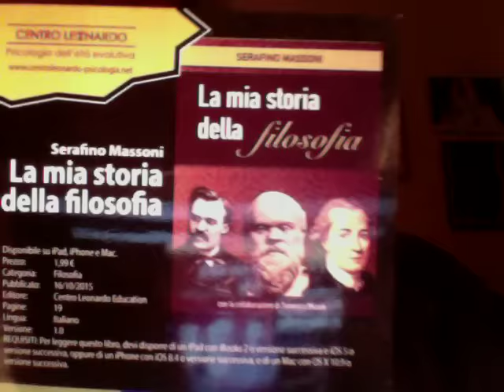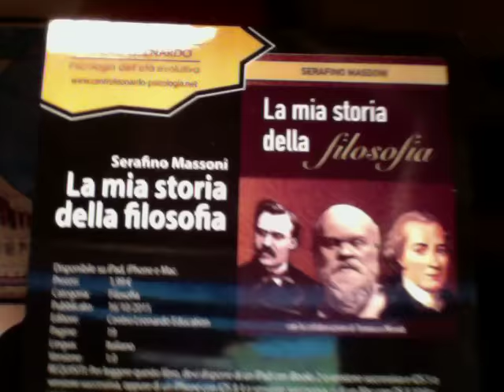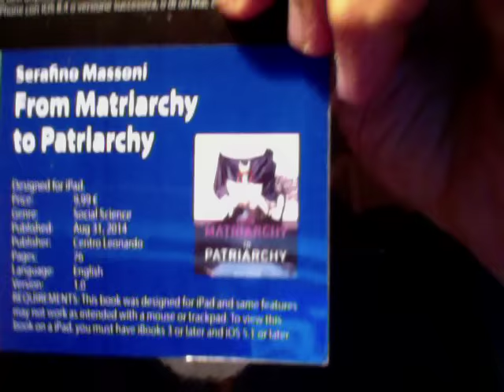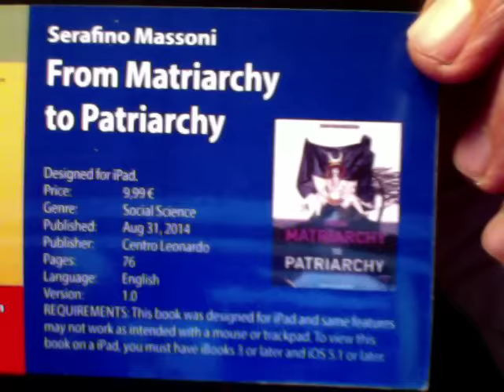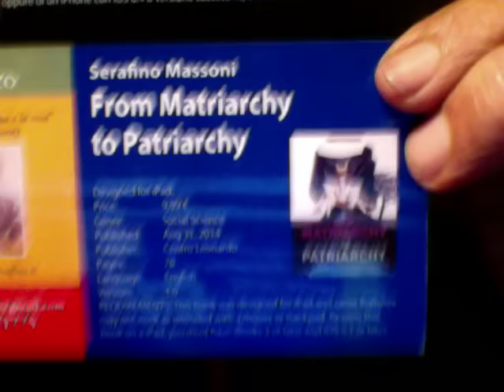Germania Educazione Sessuale Per Migranti